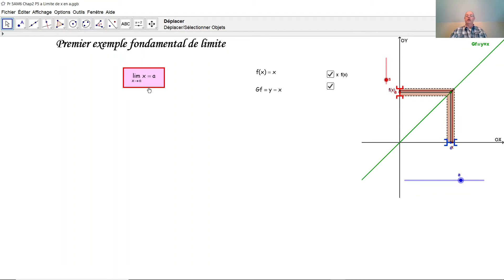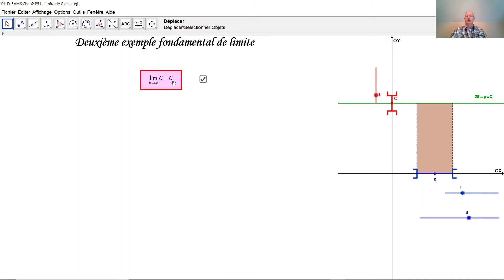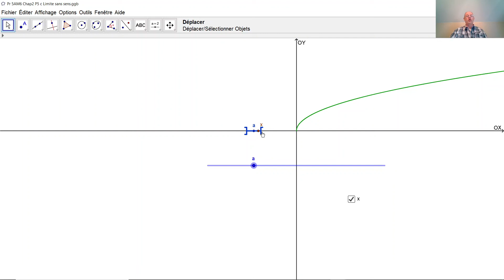Exemples fondamentaux de limites et limite nonsens F5009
F5009 Pour pouvoir calculer une limite, il faut d'abord vérifier si le calcul a un sens et il faut connaître deux limites fondamentales très simples.